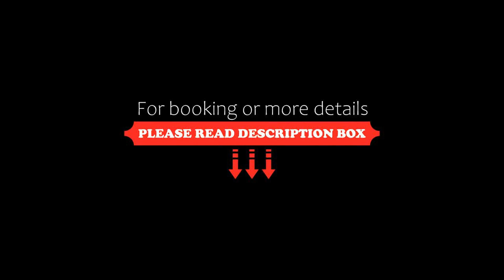Kopala Rikhe Hotel, Tbilisi City, Georgia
About Property:
You're eligible for a Genius discount at Kopala Rikhe Hotel! To save at this property, all you have to do is sign in.
Located in Tbilisi, a 5-minute walk from Sharden Street and Avlabari Metro Station, Kopala Rikhe Hotel offers comfortable rooms with free WiFi access. Sulfur baths are a 5-minute walk from the hotel.
The elegant rooms are air conditioned and feature a warm-toned decor. They come with a flat-screen TV and a private bathroom with a hairdryer and free toilet...
Property Type: Hotel
Address: Europe Square (Rikhe), 0103 Tbilisi City, Georgia
Searching For
1. Kopala Rikhe Hotel - Tbilisi City - Georgia
2. Kopala Rikhe Hotel - Tbilisi City - Georgia Address
3. Kopala Rikhe Hotel - Tbilisi City - Georgia Rooms
4. Kopala Rikhe Hotel - Tbilisi City - Georgia Amenities
5. Kopala Rikhe Hotel - Tbilisi City - Georgia Offers and Deals
Audio Credit:
Track Title: Reasons To Hope
Artist: Reed Mathis